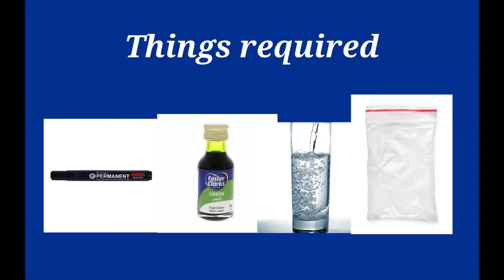Water cycle in a zip lock bag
Hey Guys!! In this video we're going to do a water cycle experiment.

Special Thanks to Ms. Yamini Saxena